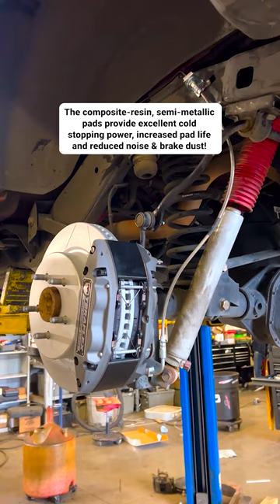Jeep Wrangler JK Teraflex BIG Brake Kit UPGRADE